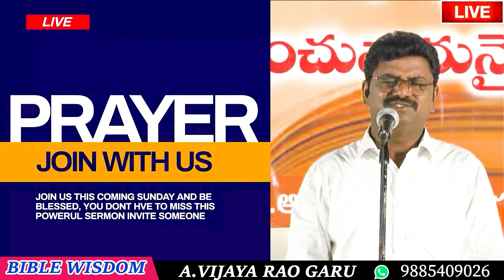మరచిన మనుష్యులు మరువని దేవుడు ||VIJAYA RAO GARU || BIBLE WISDOM